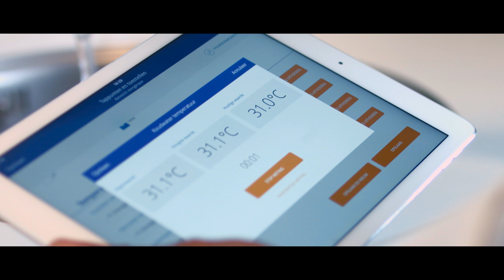LD Inspectie, digitale Risicoanalyses (RABP, RAL) voor BRL6010 adviseurs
Met LD-Inspectie, onderdeel van LegionellaDossier, kun je als BRL6010 gecertificeerde adviseur, in minder tijd je risiconinventarisatie uitvoeren, en je Risicoanalyse Beheersplan opleveren.